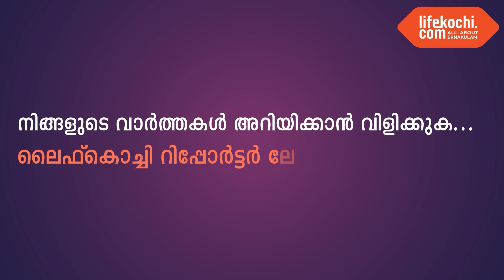ഇടക്കൊച്ചി : മണ്ഡലം കോൺഗ്രസ്സ് കമ്മിറ്റി പന്തം കൊളുത്തി പ്രതിഷേധ പ്രകടനം നടത്തി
ഇടക്കൊച്ചി :15-ാം ഡിവിഷൻ കൗൺസിലറും, ബ്ലോക്ക് കോൺഗ്രസ്സ് വൈസ് പ്രസിഡണ്ടുമായ  ജീജ ടെൻസനെ കയ്യേറ്റത്തിനു ശ്രമിച്ചവർക്കെതിരെ പോലീസ് നടപടി സ്വീകരിക്കാത്തതിൽ പ്രതിഷേധിച്ച് ഇടക്കൊച്ചി മണ്ഡലം കോൺഗ്രസ്സ് കമ്മിറ്റി പന്തം കൊളുത്തി പ്രതിഷേധ പ്രകടനം നടത്തി. ഇടക്കൊച്ചി ബ്ലോക്ക് കോൺഗ്രസ് പ്രസിഡൻ്റ് ബെയ്സിൽ മൈലന്തറ ഉദ്ഘാടനം ചെയ്തു. മണ്ഡലം പ്രസിഡൻറ്
 കെ .ജെ.റോബർട്ട് അധ്യക്ഷത വഹിച്ചു. കൗൺസിലർ അഭിലാഷ് തോപ്പിൽ സംസാരിച്ചു. വാർത്തയുമായി ലൈഫ്കൊച്ചി റിപ്പോർട്ടർ റിഡ്ജൻ റിബല്ലോ.